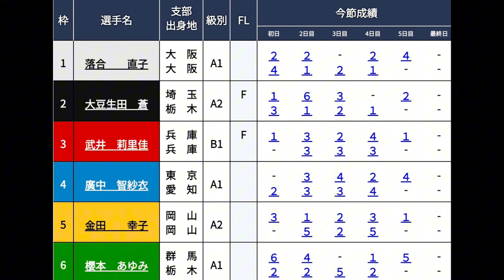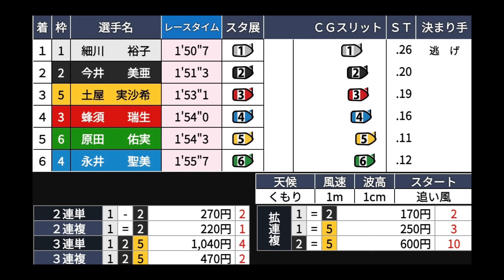【住之江準優まとめ】超激戦区準優勝戦3レースまとめ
0:00   準優9R
3:54   準優10R
7:45   準優11R